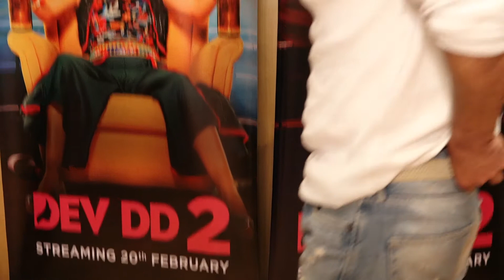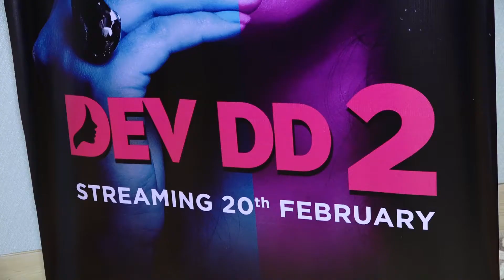Interaction With The Cast Of Web Series Dev DD-2 (Part-2)